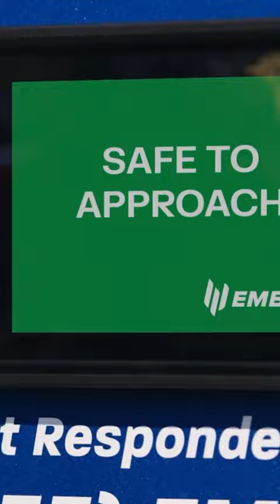Embark's Emergency Vehicle Interaction Capability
Working closely with the Texas Department of Public Safety and the Travis County Sheriff’s Office, Embark developed the capability for Embark-powered trucks to identify and stop for law enforcement vehicles in situations such as traffic stops, and built communication protocols and standard operating procedures between autonomous trucks and law enforcement officers.

This represents the first-ever public demonstration of an autonomous truck being pulled over by law enforcement and participating in a routine traffic stop on a public highway.

With the completion of this successful demonstration on Highway 130 near Austin, Texas, Embark marks another major step towards commercial deployment of its technology.